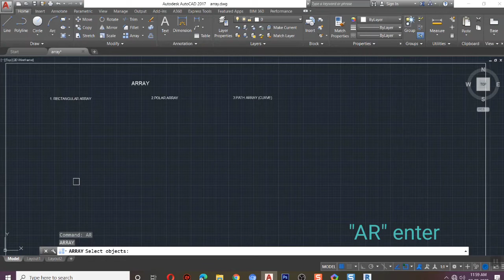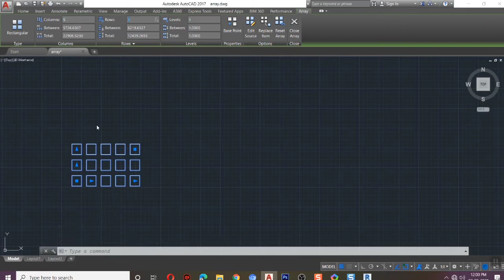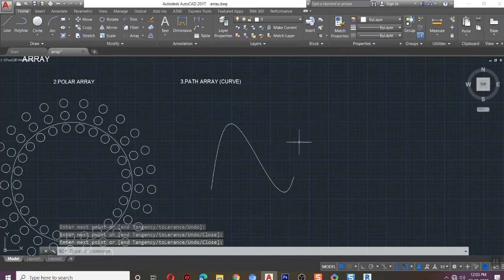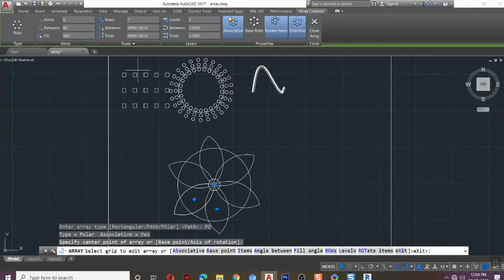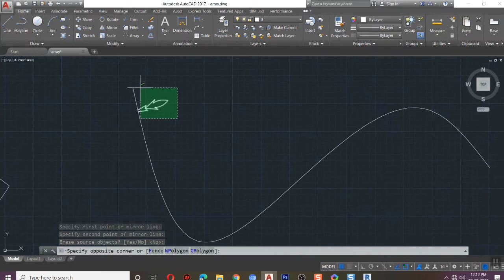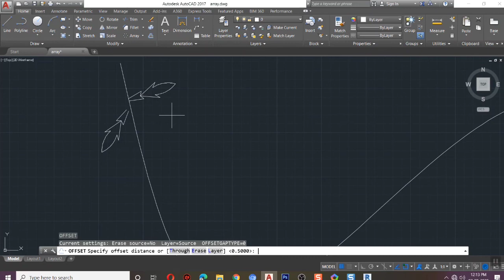AutoCAD - Modification Panel , Array Command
Its a channel helping to understand about
few advanced softwares in simple way
CAD - Computer Aided Drafting
AutoCAD was formally launched in December 1982 by Autodesk,
a leader in 3D design engineering and entertainment software.
AutoCAD works speedily which saves the time of the designer or the architect.
It enables engineers designers and architects to produce 2D and 3D models.

This series describes how to create a 3dhousemodel step by step
about all components of building modelling and designing
Components are
1.Basement
2.Wall
3.Beam
4.Pillar
5.Different types of roof
6.Different types of sun shades
7.Differrent types of windows
8.Different types of doors modelling